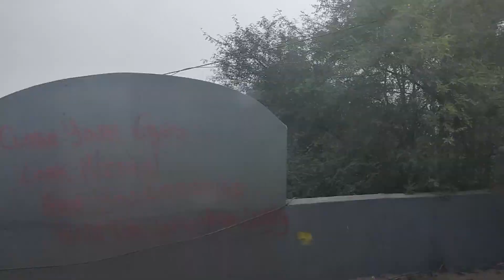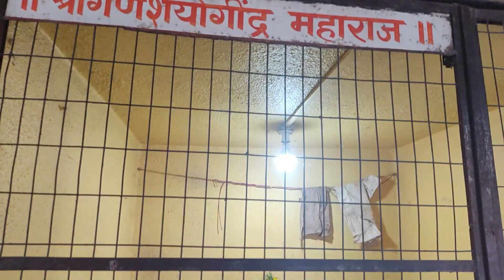मोरगाव गणपती चे दर्शन🌺🙏 || vlog day-7